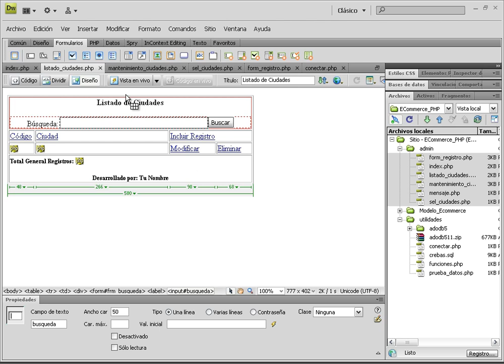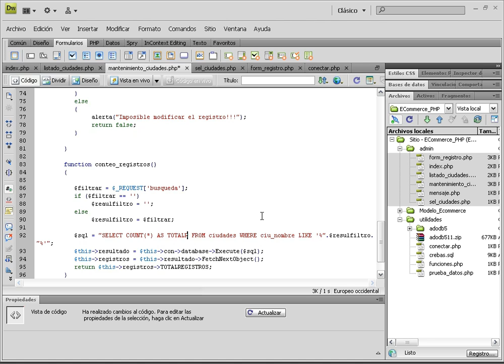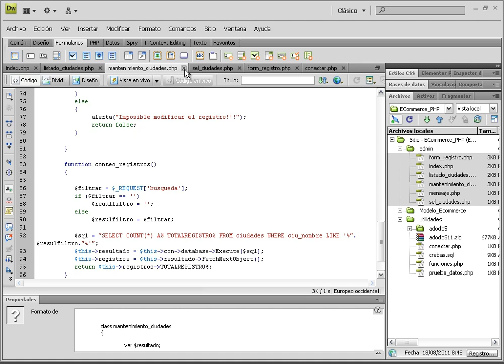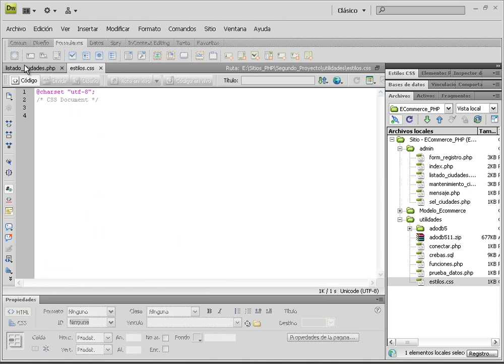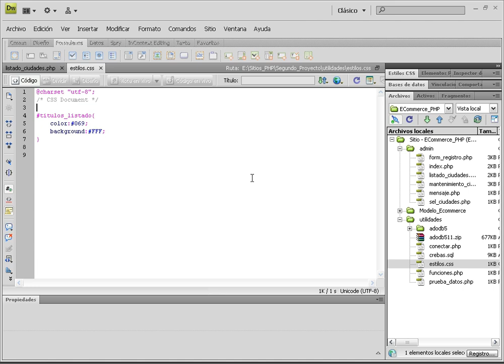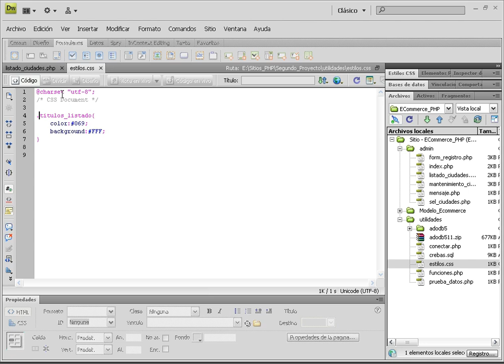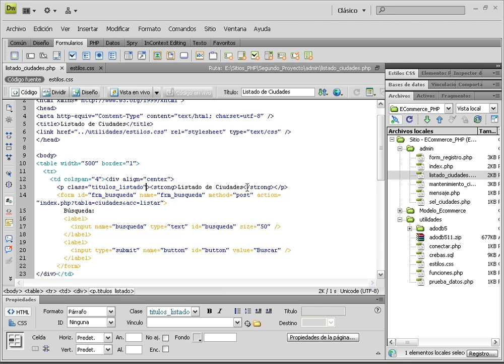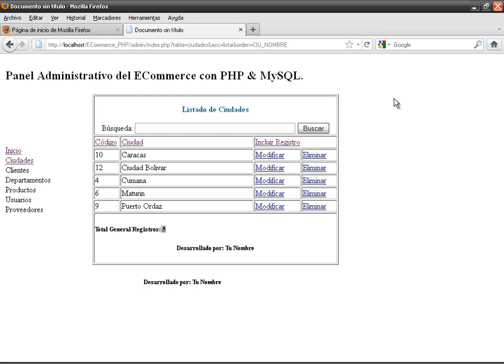VIDEO NO. 30 - PROYECTO 02 - Desarrollo de un ECommerce desde cero con PHP & MySQL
Creando la función de conteo de registros, usando COUNT(*) en el SELECT de la función conteo_registros. Comienzo de implementación de los estilos en este proyecto.

Dedicado a mi estimada primita y amiga.